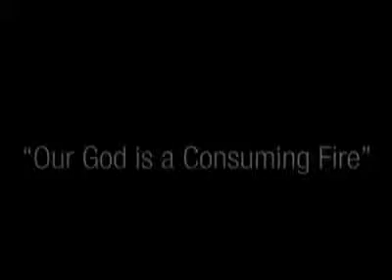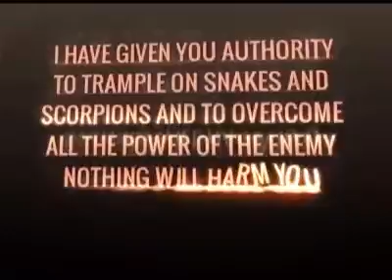Who am I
Pastor Lazarus Musandiwa
28 May 2014